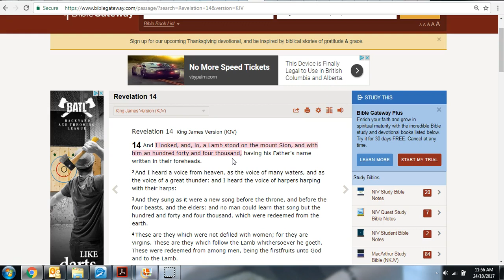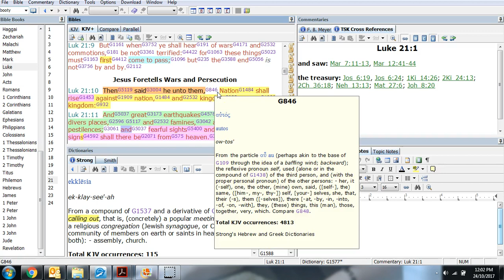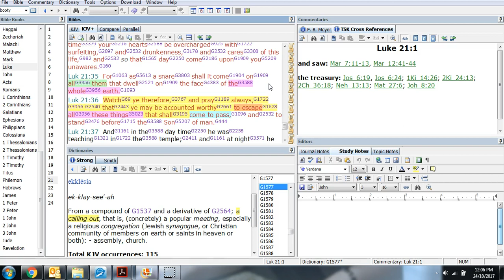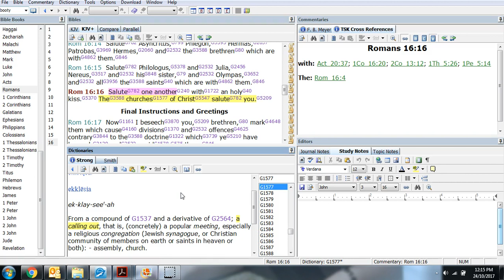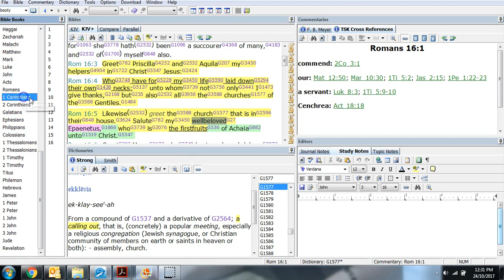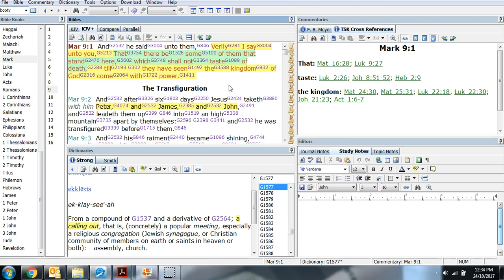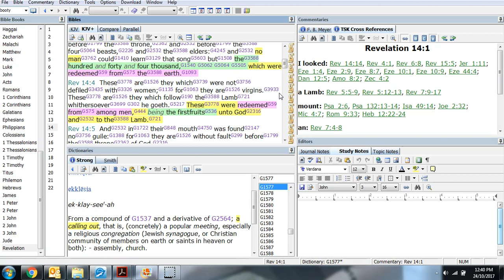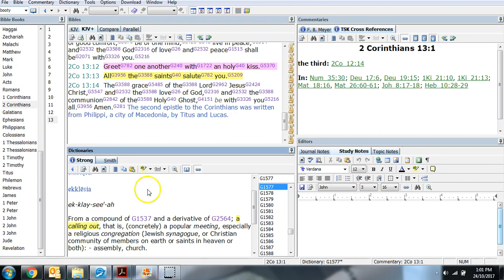Scriptures Prove ESCAPE First then Church Tribulation and RAPTURE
Hello All.

This is a great study in 3 Books that gives us more evidence and in fact proves the 14 years from the  pre tribulation Escape, followed by the tribulation of the church then Rapture BEFORE Jacob's trouble.

Watch and pray always that you may be accounted worthy to escape all these things which are coming upon the whole earth.
God Bless.